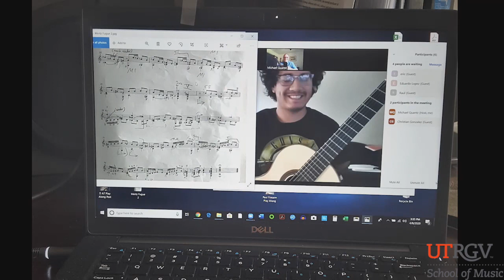An Evolution: Composed on a theme of Dr. Travis Marcum by Students of the UTRGV Guitar Studio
Dr. Michael Quantz
University of Texas Rio Grande Valley
School of Music
Professor of Guitar
Area Coordinator